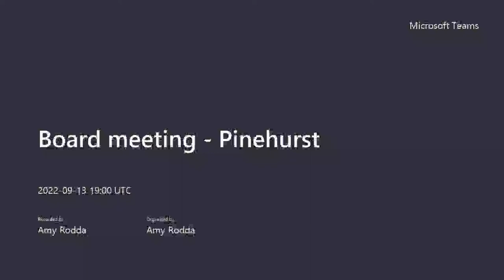Board of Trustees Regular Meeting September 13th, 2022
Community Library Network

Board of Trustees Regular Meeting
Tuesday 13 September 2022
Pinehurst Library
12:00pm – 3:00pm
We Empower Discovery

Agenda:
Call to order 0:00:00
Roll call 0:00:10
Pledge of Allegiance 0:00:16
Public Comment: NONE
Pinehurst Library Annual Report – Brenda Ludwick (20 minutes) 0:01:15
Consent agenda: action item (10 minutes) 0:18:20
Minutes of the special meetings of 11 August 0:18:20
Minutes of the budget hearing of 11 August
Minutes of the regular meeting of 18 August
Minutes of the CIN meeting of July 2022
August CIN Financial Statements
Community Library August 2022 reports
Community Library Network August 2022 financial statements: action item (5 minutes) 0:24:35
Circulation Statistics: August (5 minutes) 0:33:25
Directors report (10 minutes) 0:35:00
Pinehurst library tour (20 minutes) 0:53:14
Material Selection policy discussion (40 minutes) 0:53:33
Trustee Continuing Education (5 minutes) 1:43:45
ICRMP training
Board calendar: action item (10 minutes) 1:51:24
Facilities updates (5 minutes) 1:55:45
Legislative updates (2.5 minutes) 1:59:35
Community announcements (2.5 minutes)
Discussion of future agenda requests (The board will decide via consensus whether these items will be moved to a future agenda) (2.5 minutes) 2:03:10
Board self evaluation (request from Meyer)
Set Special and regular meeting dates: action item (5 minutes) 2:28:00
Possible special meeting in October
Adjournment: action item 2:34:03